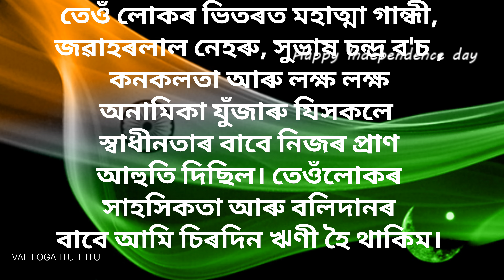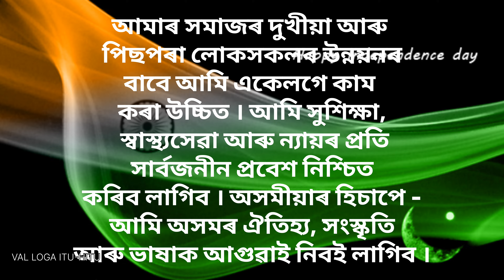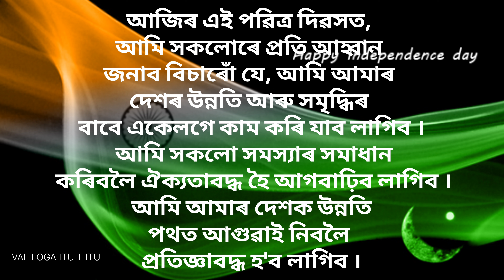৭৮তম স্বাধীনতা দিৱসৰ চমু ভাষণ 🇮🇳//Independence Day Speech//Speech On 15 August in Assamese 2024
৭৮তম স্বাধীনতা দিৱসৰ চমু ভাষণ 🇮🇳//Independence Day Speech//Speech On 15 August in Assamese 2024/Independence day Speech for Students
Short Speech on Independence day 🇮🇳/ independence day 2024 speech in Assamese/
Special speech on 15 August 2024
Join us in celebrating India's Independence Day 2024 with a heartfelt speech reflecting on our nation's incredible journey. This video pays tribute to the sacrifices of our freedom fighters, the milestones we've achieved, and the dreams we continue to pursue. As we honor our past, let's also look forward to a brighter future, united in our diversity and committed to progress. Don't miss this inspiring and patriotic address!

India
patriotic speech
freedom fighters
national pride
Indian history
celebration
unity
progress
diversity
August 15
national holiday
inspirational speech
tribute to India